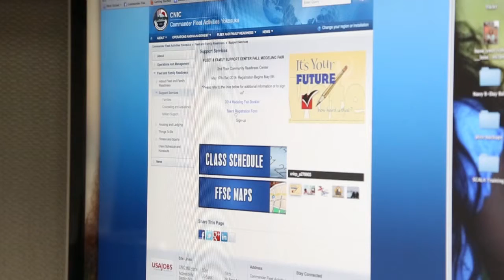Commander Fleet Activities, Yokosuka Website